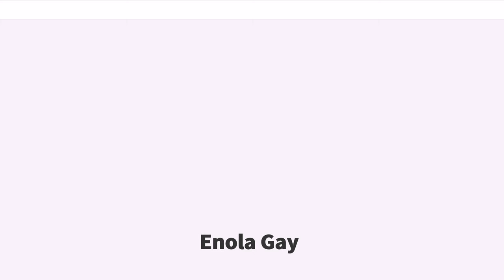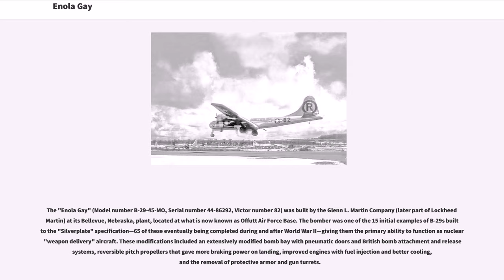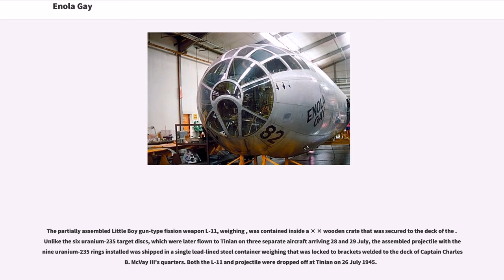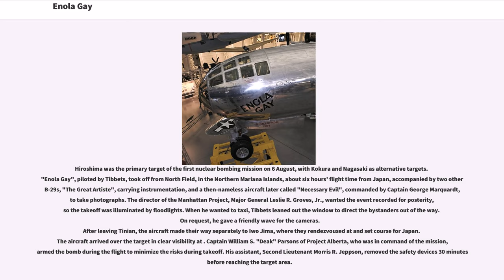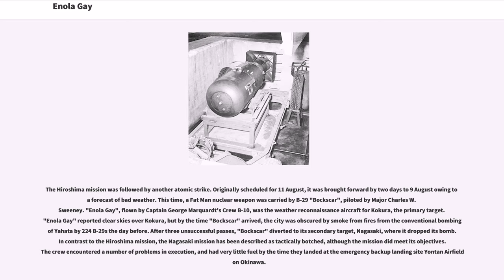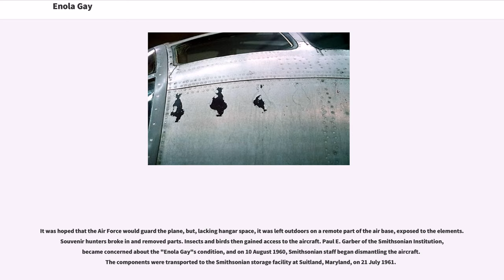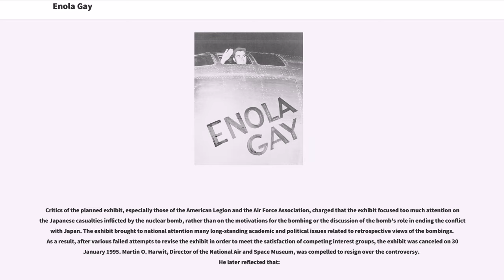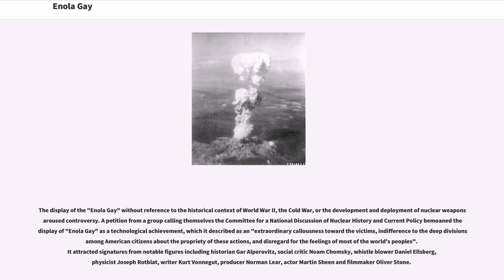Enola Gay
The Enola Gay () is a Boeing B-29 Superfortress bomber, named after Enola Gay Tibbets, the mother of the pilot, Colonel Paul Tibbets. On 6 August 1945, during the final stages of World War II, it became the first aircraft to drop an atomic bomb. The bomb, code-named "Little Boy", was targeted at the city of Hiroshima, Japan, and caused the near-complete destruction of the city. "Enola Gay" participated in the second atomic attack as the weather reconnaissance aircraft for the primary target of Kokura. Clouds and drifting smoke resulted in a secondary target, Nagasaki, being bombed instead.

After the war, the "Enola Gay" returned to the United States, where it was operated from Roswell Army Air Field, New Mexico. In May 1946, it was flown to Kwajalein for the Operation Crossroads nuclear tests in the Pacific, but was not chosen to make the test drop at Bikini Atoll. Later that year it was transferred to the Smithsonian Institution, and spent many years parked at air bases exposed to the weather and souvenir hunters, before being disassembled and transported to the Smithsonian's storage facility at Suitland, Maryland, in 1961.

In the 1980s, veterans groups engaged in a call for the Smithsonian to put the aircraft on display, leading to an acrimonious debate about exhibiting the aircraft without a proper historical context. The cockpit and nose section of the aircraft were exhibited at the National Air and Space Museum (NASM) in downtown Washington, D.C., for the bombing's 50th anniversary in 1995, amid controversy. Since 2003, the entire restored B-29 has been on display at NASM's Steven F. Udvar-Hazy Center. The last survivor of its crew, Theodore Van Kirk, died on 28 July 2014 at the age of 93.

The ...